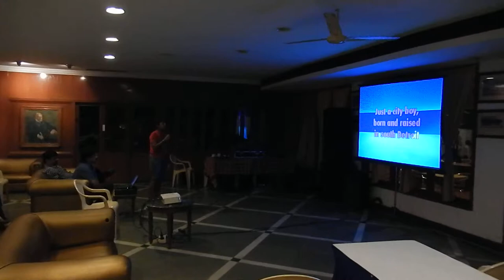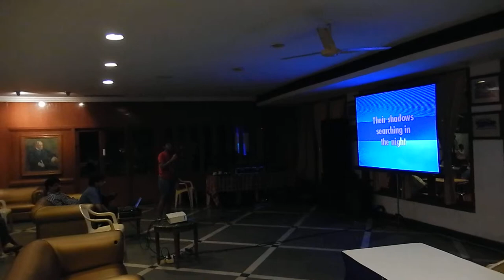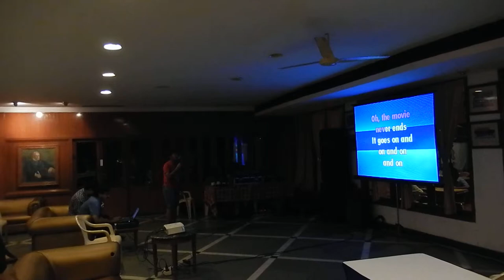Tarun at his best